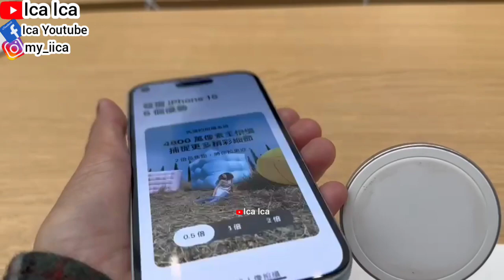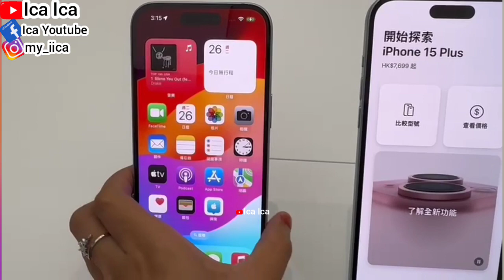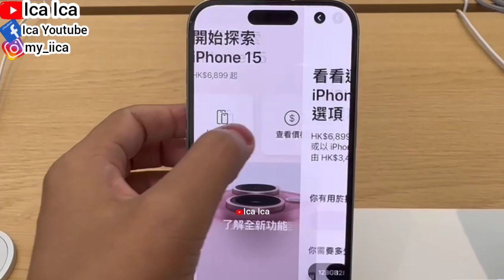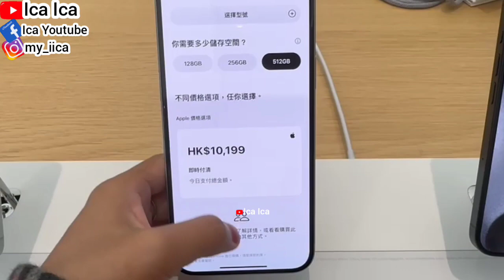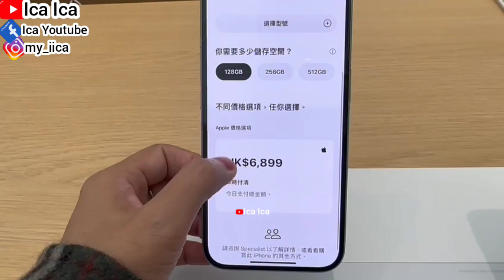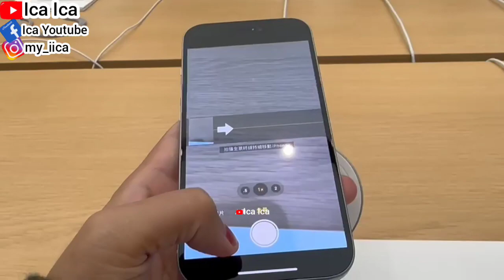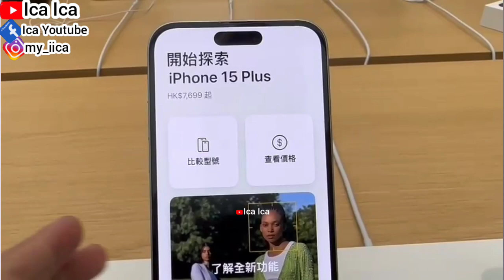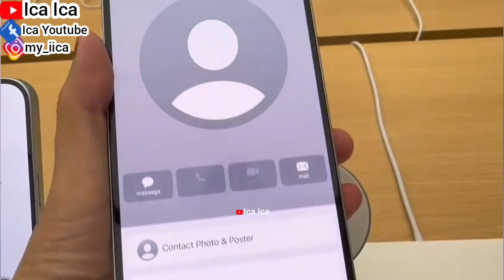IPHONE 15 WHITE CHECK IPHONE 15 PLUS & IPHONE 15 AT APPLE STORE NEW IPHONE 15 SERIES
Iphone 13
Iphone 12
Iphone SE
IPHONE STORE
SAMSUNG GALAXY
REVIEW IPHONE
UNBOXING MOBILEPHONE
MOBILEPHONE
SALAD RECIPE
WALKING TOUR
HOLIDAYS VLOG
TRAVEL VLOG
TRAVELING VLOG
HOME TOUR
HOUSES TOUR
SAFETY WALK
BUILDING TOUR
BUS TOUR
TRAINS TOUR
HOLIDAYS VLOG
VACATION TIME
LIBURAN LOW BUDGET
HOTEL TOUR
APARTMENT TOUR
KOREAN FOOD
RESTAURANT CHINA
RESTAURANT HONG KONG
RESTAURANT SINGAPORE
RESTAURANT MACAU
RESTAURANT INDONESIA
RESTAURANT MALAYSIA
RESTAURANT THAILAND
RESTAURANT AUSTRALIA
RESTAURANT FAIRWOOD
RESTAURANT STARBUCKS
RESTAURANT MCDONALD'S
RESTAURANT KFC
RESTAURANT PHILIPPINES
RESTAURANT TAIWAN
INDONESIAN FOOD
THAILAND FOOD
JAPANESE FOOD
CHINESE FOOD
SINGAPORE FOOD
TAIWAN FOOD
HONG KONG FOOD
KOREAN FOOD
MALAYSIA FOOD
PHILIPPINES FOOD
AMERICAN FOOD
ITALIAN FOOD
MACAU FOOD
VIETNAM FOOD
INDIAN FOOD
ARABIC FOOD
KOPI STARBUCKS
STARBUCKS COFFEE
KOREAN FOOD
KOREAN TEA
KOREAN DRINK
VIETNAM FOOD
VIETNAM TEA
VIETNAM DRINK
ENGLISH BREAKFAST
ENGLISH FOODS
ENGLISH VLOG
SWISS COFFEE
SWISS FOOD
SWISS VLOG
JAPANESE FOOD
JEPANG VLOG
JAPAN VLOG
BUAH LECI